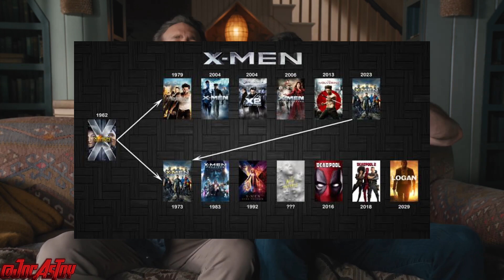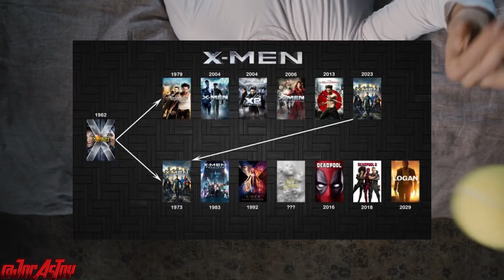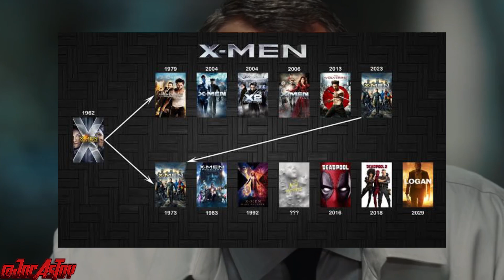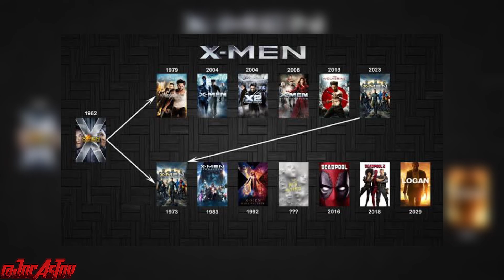WOLVERINE di DEADPOOL 3? HUGH JACKMAN GABUNG MCU!! Gila!! Deadpool MENGACAU TIMELIENE MCU? INDONESIA